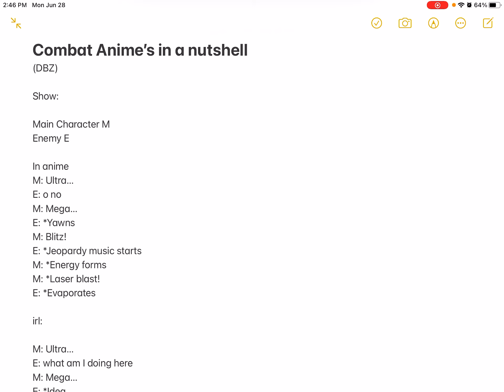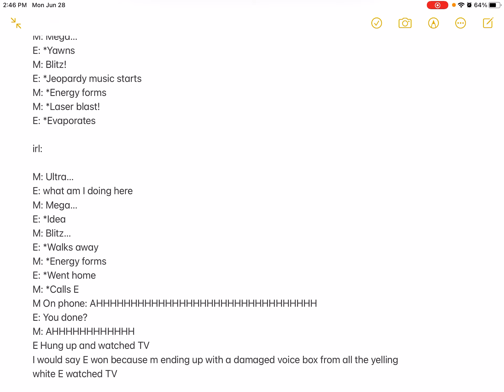Combat Animes in a nutshell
Ever notice a theme with combat animes? Well I think this sums it up pretty well.